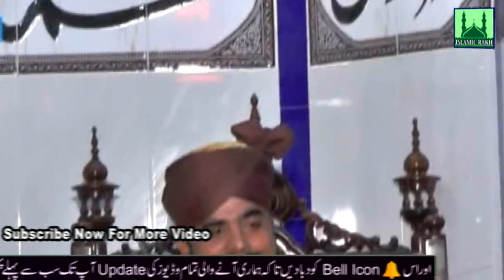New 2018 Bayan Alama Zahir Ahmed Sultani Akass Mushtaq Ahmed Sultani Shan e Mola Ali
New 2018 Bayan Alama Zahir Ahmed Sultani Akass Mushtaq Ahmed Sultani New Beautiful Punjabi Urdu Byan